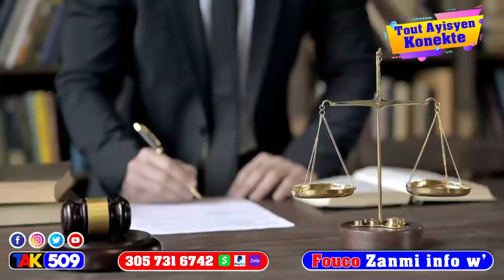Wouch…chen mechan fè 400mawozo Mandel Padon…lapolis mete Yon avère anba kòd nan vòlò /Fouco